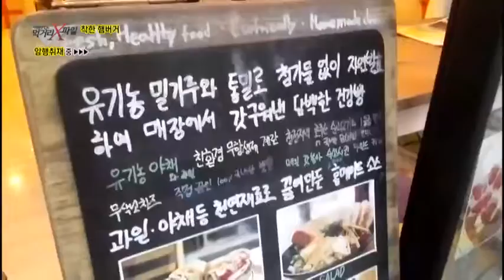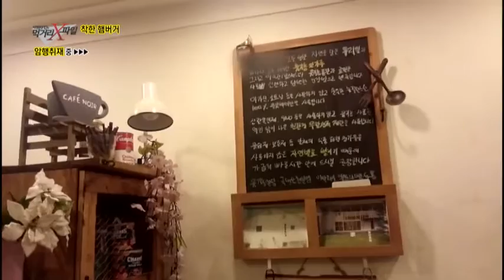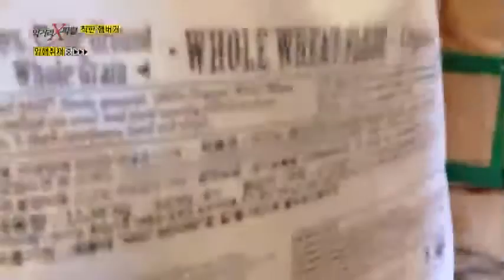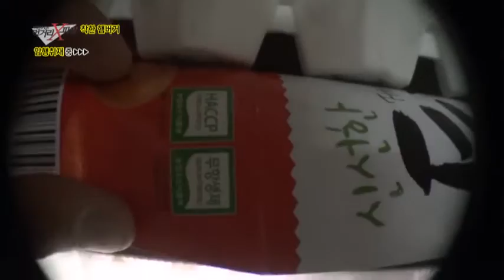수소문 끝에 찾은 착한 햄버거, 검증단의 평가는? _채널A_먹거리X파일 76회